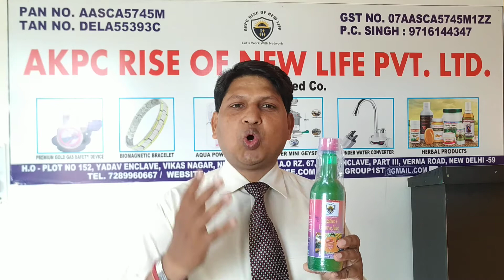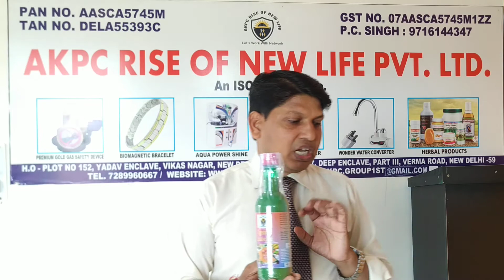DIGESTIVE & LAXATIVE JUICE THE PACHAN MANTRA